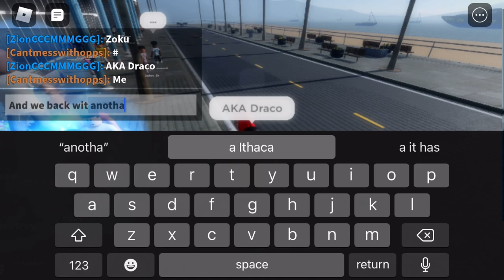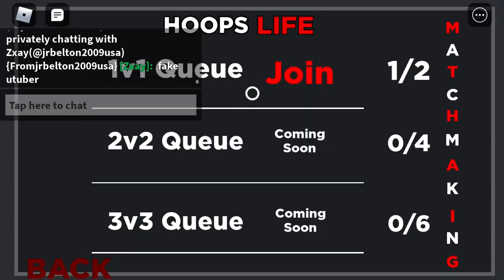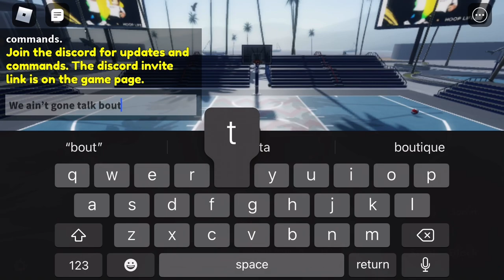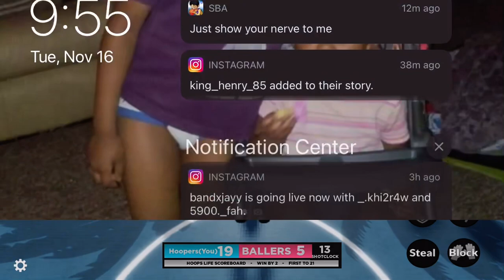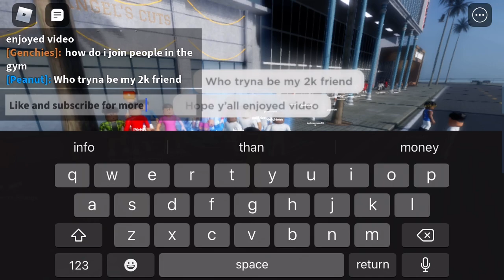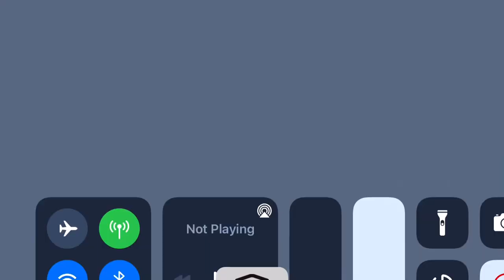The next 2k on roblox?? Hoops life 1v1